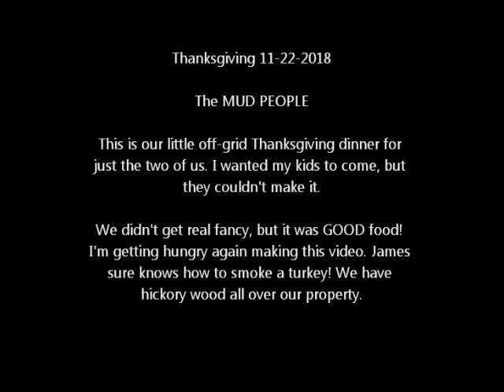Thanksgiving 11-22-2018 Off Grid MUD PEOPLE